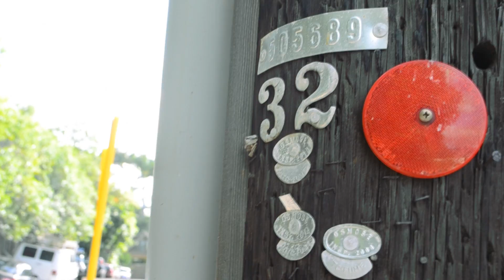Foot Pursuit episode 18 - Golden